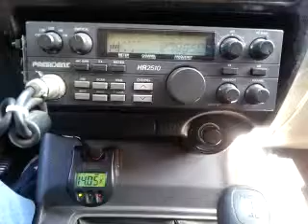01-28-2015 ModSqd 42TX StarChildMS 069NC